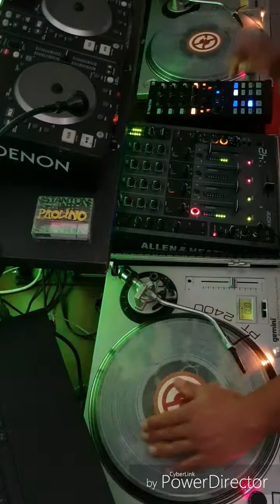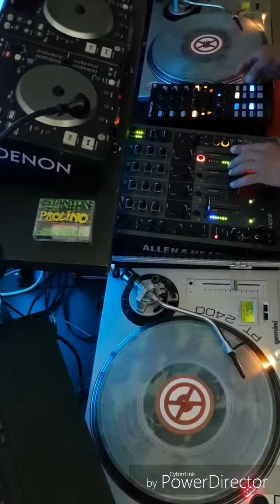A short mix of GABRY PONTE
Per i nostalgici della musica dance